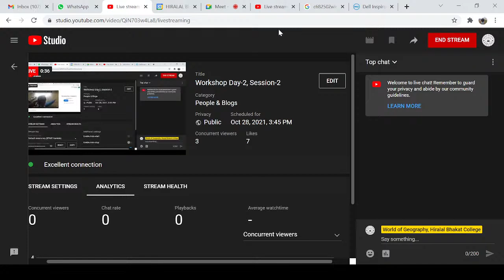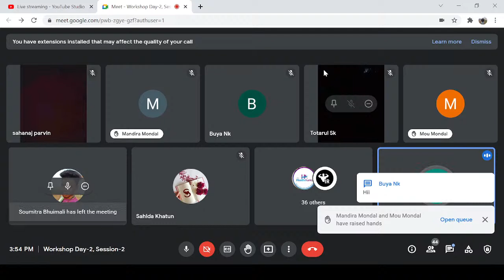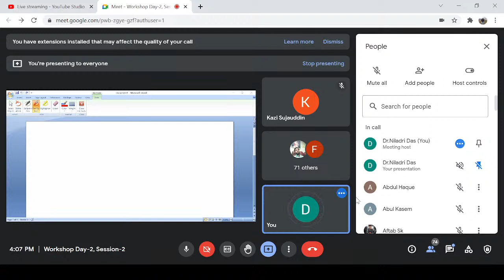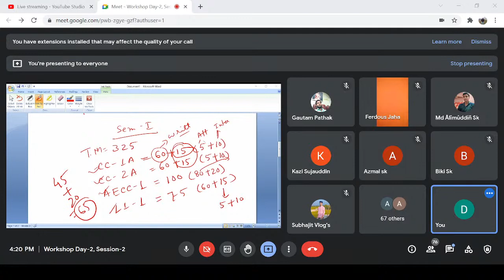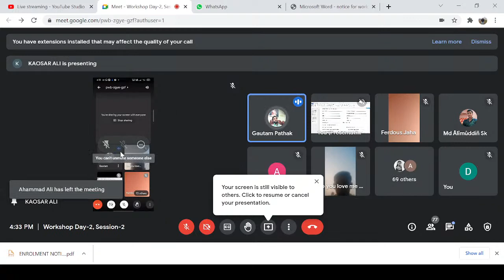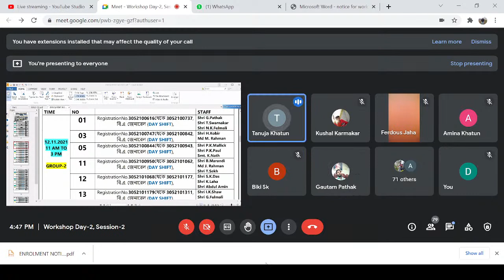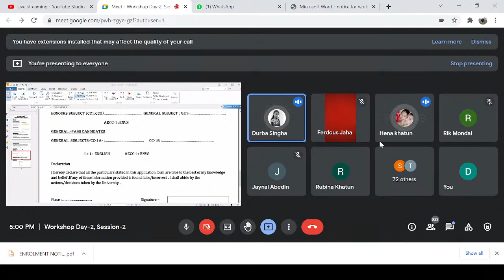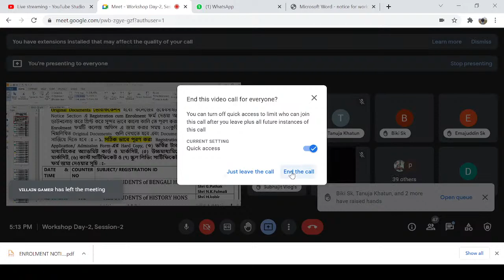Workshop Day-2, Session-2